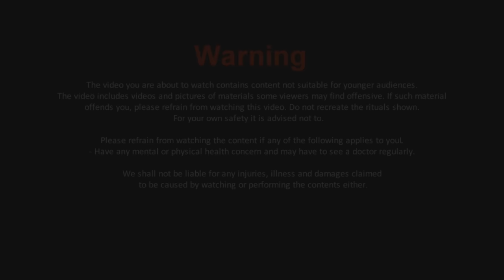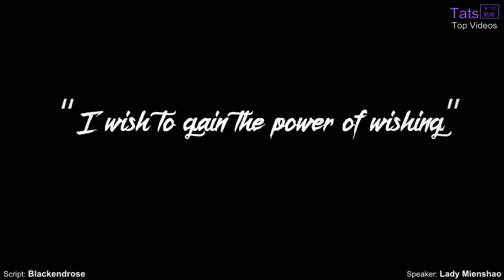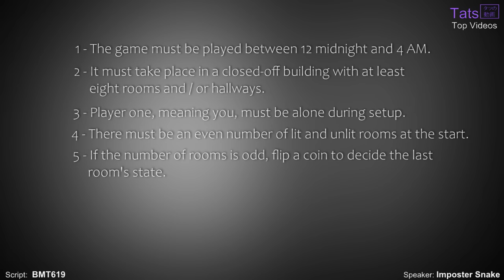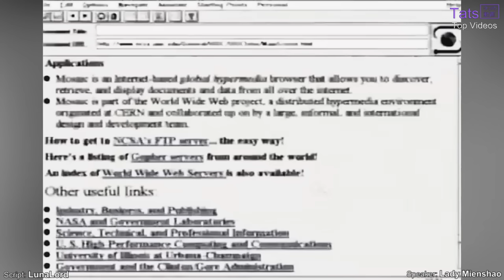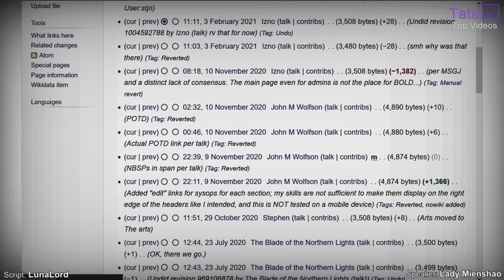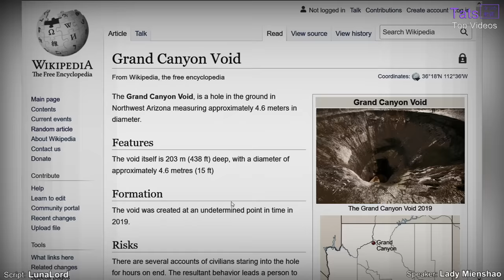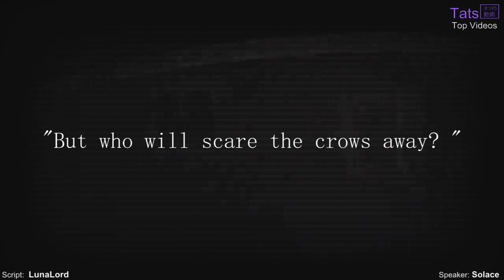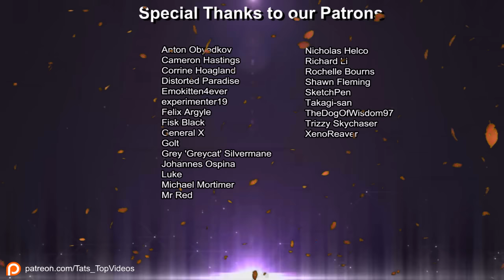Top 10 - Ritual Creepypastas 2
Please Visit TatsTopVideos Channels: Below!
Contents

00:00 - Intro
01:18 - The Baseball Boy
04:24 - How To Beat The Sandman
07:57 - The Dead Poet's Game
12:38 - The Very Last Step
16:22 - Another Use For A Bouncy Castle
21:14 - Lights Out
26:50 - The Flesh Market
30:43 - How To Access The Forbidden Wiki
34:26 - The Man In The Fields Ritual
37:32 - 11 Miles
40:57 - (Patron Thanks)
41:16 - (Staff Credits)